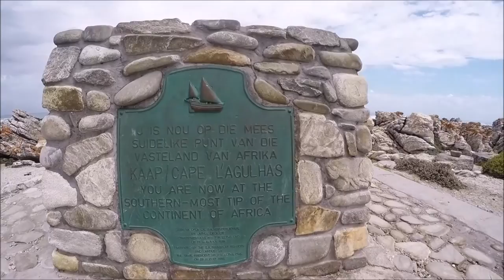South Africa 2016 Short Version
Vacanza in Sudafrica 2016
Panorami sconfinati...animali selvaggi...cieli infiniti...